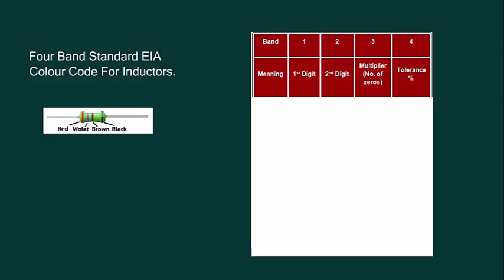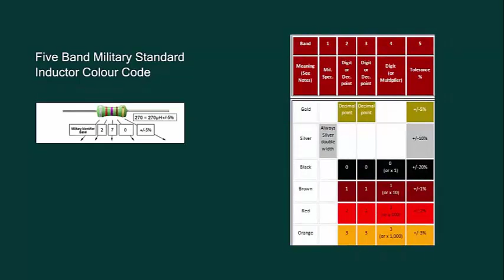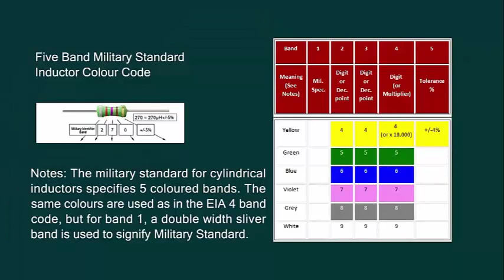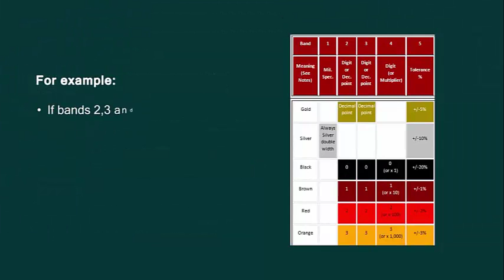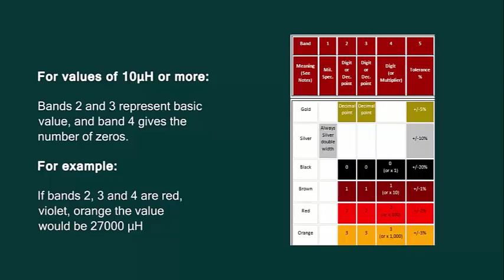Magnitude and obsession 6 9